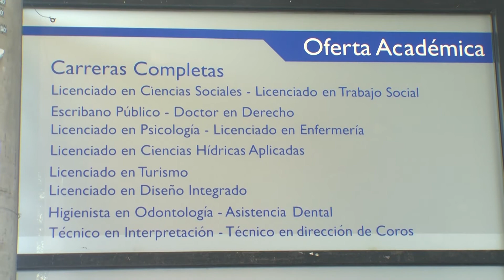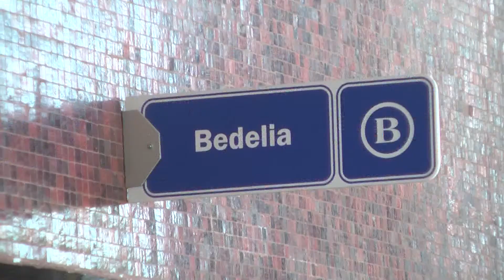1º de febrero se abren las inscripciones para carreras en la Regional Norte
El Director de la Regional Norte, Pancracio Cánepa, se refirió a las carreras que serán dictadas este año en el centro. La oferta académica es la misma que el año pasado, agregándose el ciclo de biología bio química. Las inscripciones estarán abiertas a partir del 1 de febrero.